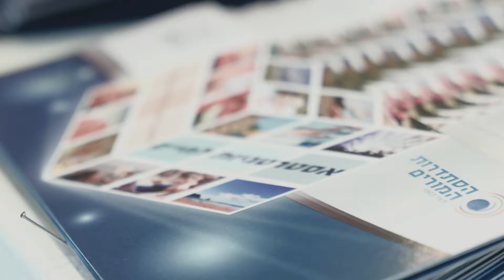כנס עמותת המורים - אסטרטגיות לחיים קיץ 2016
שם הכנס : אסטרטגיות לחיים
התקיים : 11-12 ביולי 2016
מקום: מלון דן פנורמה ת"א
השתתפו כ600 עמיתים
הכנס עסק : באסטרטגיות לחיים –
סולם הצרכים של מסלאו מגדיר 5 צרכים: פיסיולוגי,ביטחון,שייכות ואהבה, הערכה והגשמה עצמית.
כולנו רוצים לנהל אורח חיים בריא,להצליח במקום העבודה ובקריירה שבחרנו ומעל לכל,להיות מאושרים.
בכנס נלמד על הקניית ידע וכלים אסטרטגים להצלחה ,אורח חיים בריא ולאושר.